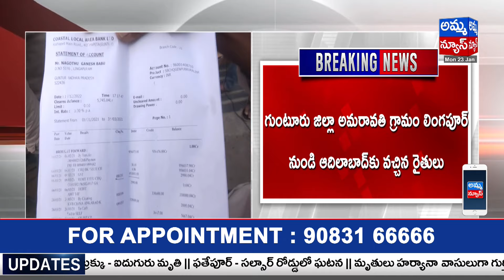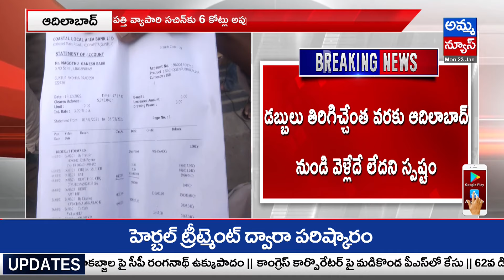ఆదిలాబాద్ లో "ఆంధ్రరైతులు" ఆందోళన | Adilabad | Andhra farmers | Amma news